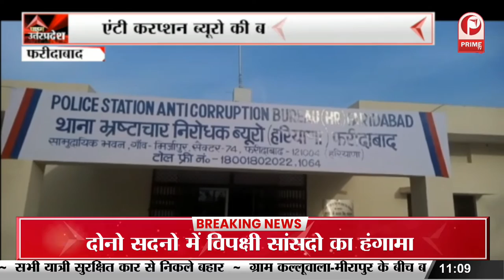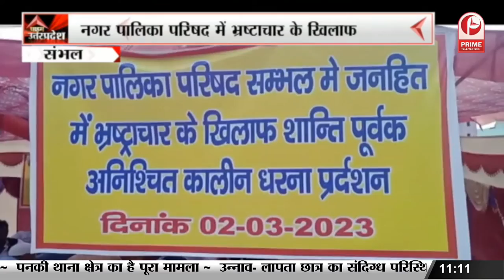Faridabad: एंटी करप्शन ब्यूरो की बड़ी कार्रवाई || Prime Tv